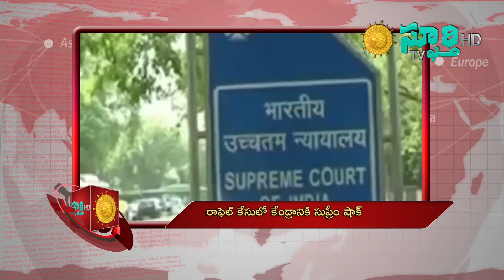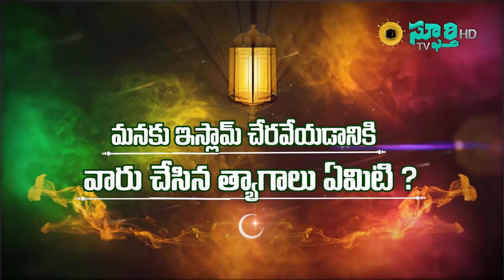రాఫెల్ కేసులో కేంద్రానికి సుప్రీం షాక్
Dated 14 - April  - 2019, Sunday